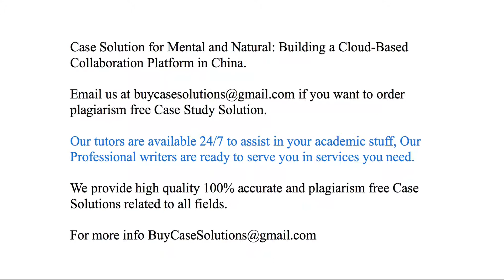Case Solution Mental and Natural Building a Cloud-Based Collaboration Platform in China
Mental and Natural Building a Cloud-Based Collaboration Platform in China Case Study Analysis & Solution

Mental and Natural Building a Cloud-Based Collaboration Platform in China Case Solution & Analysis, Case Study Solution. Every Solution is prepared from scratch, top quality, plagiarism free.